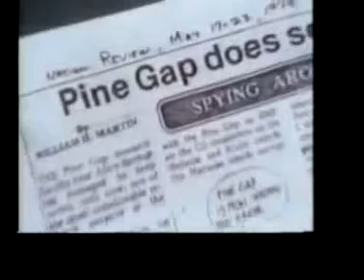Pine Gap - Australia's Area 51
From the documentary
UFOs Are Here ! - The Deyo Diaries Volume 1 with Stan Deyo - 1:24:29 - J

Featuring: Steven Spielberg, Stan Deyo, Jacques Vallee, Prof. Allen Hynek, Stanton Friedman, Margaret Mead, Ken Arnold, Betty Hill, Rev. William Gill, Klaus Nobel, RAAF Sqdn Ldr White, Ray Palmer and Colin Cameron. This amazing UFO documentary film was produced in 1977. It was way ahead of its time. Sadly, the master copies of this film and the two which followed it have been lost to the ravages of time. Only one VHS copy of it survived; so Channel 9 gave us permission to convert it to digital video in an effort to preserve it as an archive for the use of posterity. This film inspired Stan Deyo to write "The Cosmic Conspiracy" book which is the sequel to the shows. The man-made, flying saucer programs are exposed in the book and the film.«